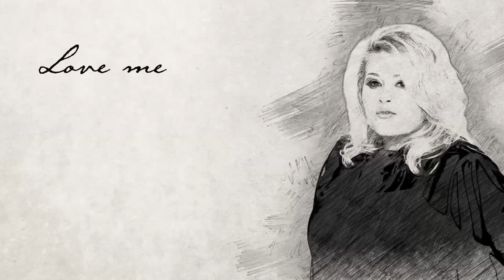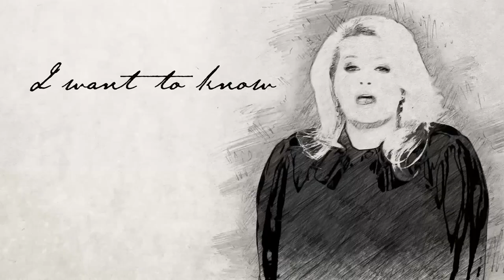FELYSA - Hourglass (Official Music Video)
Felysa

You are watching the official video for the song HOURGLASS from FELYSA’s  album SENSES.
FELYSA új, HOURGLASS (Homokóra)  című dalának videoklipjét tekintheted meg, SENSES című albumáról.

Listen to more from the album "SENSES"

Director / Rendező: Felysa
DoP / Operatőr: Zsolt Toth / Tóth Zsolt
Styling: Felysa
Make up / Smink: Elza Barna / Barna Elza
Animation: Balázs Fekti / Fekti Balázs
Colorist/ Fényelés: Jano Fekete / Fekete Janó – Color Club Budapest
Producer: Felysa

Song title / Dal címe: Hourglass / Homokóra
Lyrics / Szövegíró: Jenny Muldaur, Berry Raynolds
Piano / Zongora: Arpad Tzumo / Tzumo Árpád
Bass / Bőgő: Massimo Biolcati
Percussion / Ütőhangszerek: Arturo Stable
Drums / Dob: Ferenc Nemeth / Németh Ferenc
Vocal / Ének: Felysa
Music recorded / Zene felvételek: Peter Karl Studios, New York
Vocal recording, mixing, mastering:  Tamas Gresiczki – Grestamastering, Budapest
Ének felvételek, keverés, mastering: Gresiczki Tamas – Grestamastering, Budapest
Producer: Felysa

Publisher / Kiadó: Argus Productions